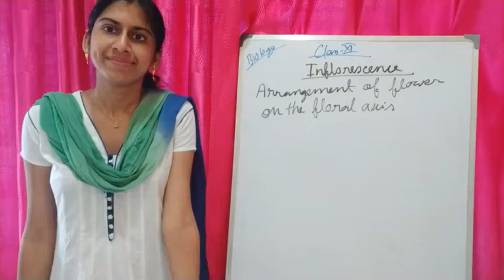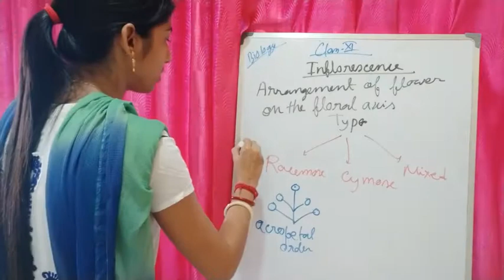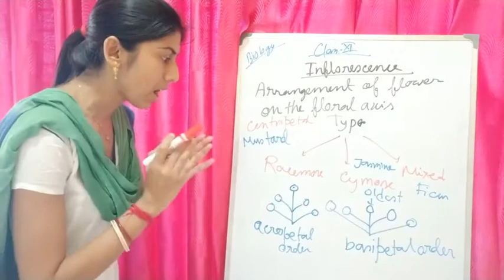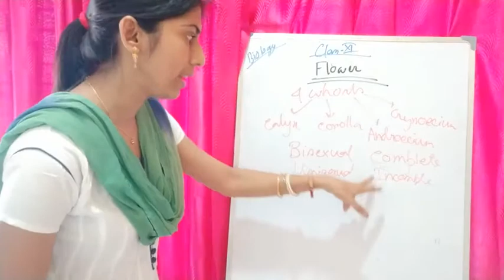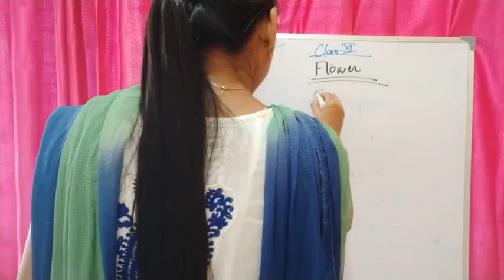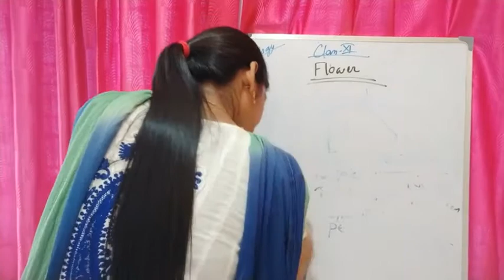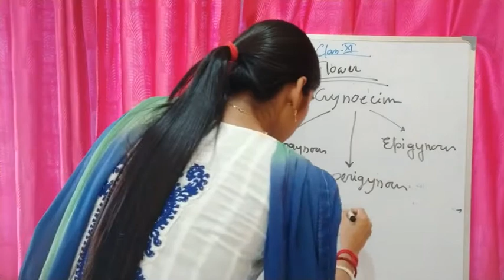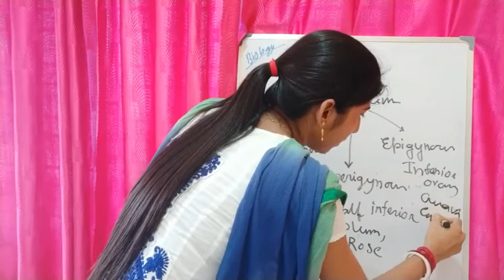Class XI Biology Topic : Chapter-Morphology of flowering plant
TEACHER : SRABANTI NANDI